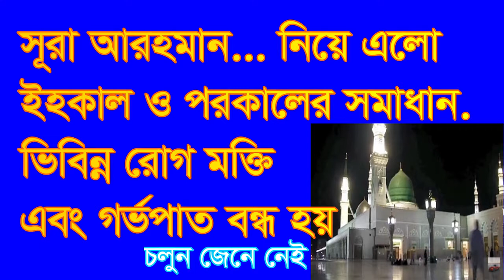সূরা আর রহমান নিয়ে এলো ইহকালের ও পরো কালের,sora rarhman nie elo eho kaler o poro kale